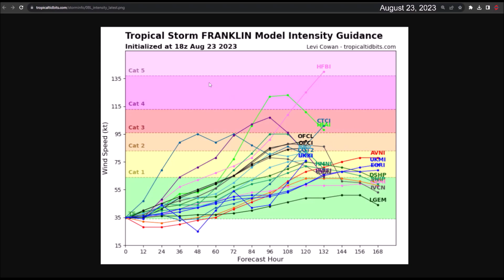Florida and Bermuda should closely watch the tropics. Future hurricane Franklin threatens Bermuda.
The circulation center of Tropical Storm Franklin has already exited the Dominican Republic near Puerto Plata. The cyclone has been generating heavy showers across Dominican territory.

It is forecasted to strengthen into a powerful hurricane as it moves northeast-north and passes near or over Bermuda.

On the other hand, some meteorological models indicate the potential development of a low-pressure area to the east of the Yucatán Peninsula. It's important for residents of Quintana Roo, Mexico, Belize, Cuba, and Florida to remain vigilant over the next few days.